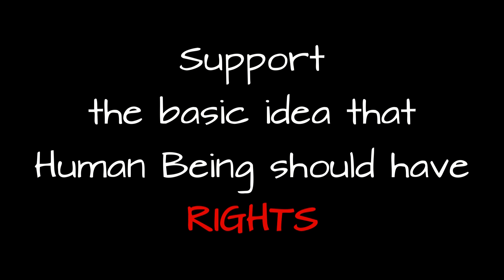Mediterranean Cemetery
"Mediterranean Cemetery" is a moving instrumental music video that pays tribute to the countless migrants who lost their lives attempting to cross the Mediterranean Sea from Libya to Italy. The video's haunting melody evokes the sadness and tragedy of this ongoing humanitarian crisis. The song itself speaks of the migrants who perished at sea while fleeing from Libya to Italy, with the chorus composed of syllables that create a sense of incomprehensibility, mirroring the sense of loss and confusion felt by those who have lost loved ones at sea.
The visuals of the video are imaginary drawings that depict scenes of shipwrecked migrants. The minimalist yet powerful imagery features depictions of empty boats and the vast expanse of the sea, emphasizing the stark reality of the ongoing loss of life at sea. The drawings, although not based on any specific events, are inspired by the countless stories of migrants who have lost their lives on this treacherous journey.
The video serves as a poignant reminder of the human cost of migration and the urgent need for compassionate solutions to this ongoing crisis. It is a call to action for society to come together and address the underlying issues that force people to make these dangerous journeys, and to provide safe and legal avenues for those seeking a better life.
Overall, "Mediterranean Cemetery" is a powerful piece of art that uses music and visuals to highlight the tragic loss of life at sea and to urge us all to take action to prevent further loss of life in the future.

"Mediterranean Cemetery" è un commovente video musicale strumentale che rende omaggio ai numerosi migranti che hanno perso la vita cercando di attraversare il Mar Mediterraneo dalla Libia all'Italia. La melodia del video, struggente e commovente, evoca la tristezza e la tragedia di questa crisi umanitaria in corso. La canzone stessa parla dei migranti che sono morti in mare nella fuga dalla Libia verso l'Italia, con il coro composto da sillabe che creano un senso di incomprensibilità, riflettendo il senso di perdita e confusione provato da coloro che hanno perso i loro cari in mare.
Le immagini del video sono disegni immaginifici che ritraggono scene di naufraghi. L'immagine minimalista ma potente presenta rappresentazioni di barche vuote e l'ampia distesa del mare, enfatizzando la dura realtà della perdita di vite in corso. I disegni, sebbene non siano basati su eventi specifici, sono ispirati dalle innumerevoli storie di migranti che hanno perso la vita in questo percorso pericoloso.
Il video serve come un commovente promemoria del costo umano della migrazione e dell'urgente necessità di soluzioni compassionate per questa crisi in corso. È un appello all'azione per la società a unirsi e affrontare le questioni sottostanti che costringono le persone a fare questi viaggi pericolosi e fornire vie sicure e legali per coloro che cercano una vita migliore.
In generale, "Mediterranean Cemetery" è una potente opera d'arte che utilizza la musica e le immagini per evidenziare la tragica perdita di vite in mare e per esortarci tutti ad agire per prevenire ulteriori perdite di vite in futuro.